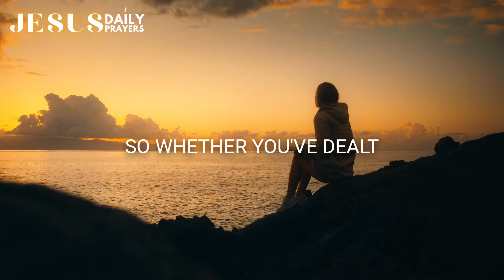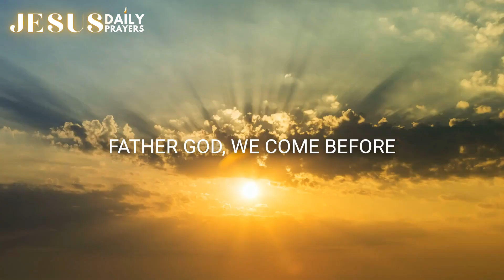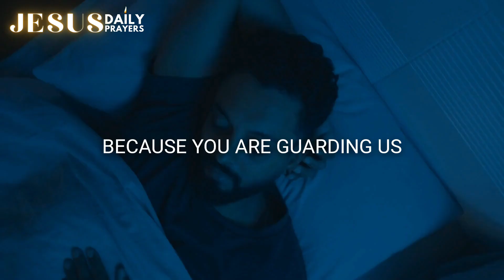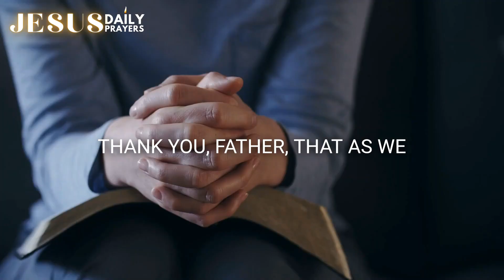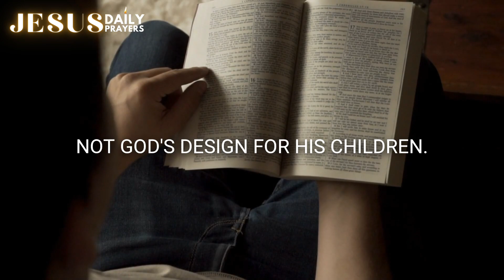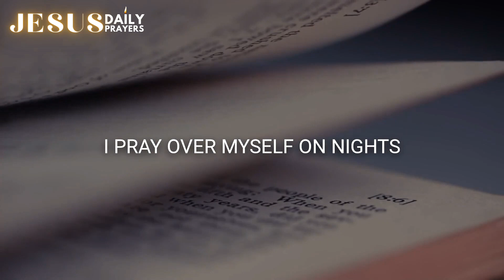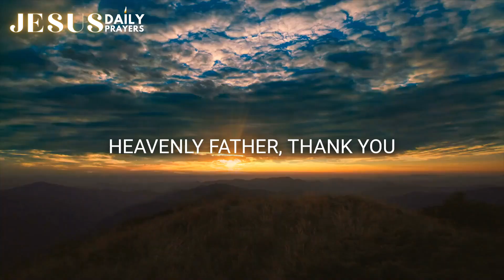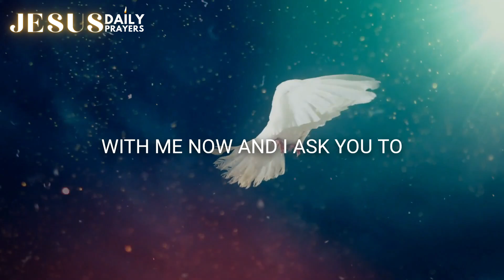A Prayer For Those Struggling Insomnia | Prayer Today For Peace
May God's blessings, love, and peace always be with you. ❤️🙏